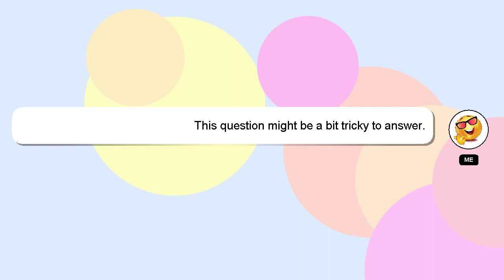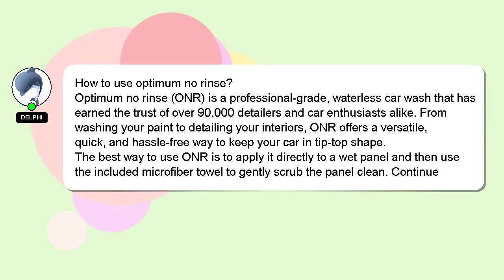How to use optimum no rinse?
A brief introduction of myself, Greetings, my name is Delphi. I can be of service in providing you with answers to your inquiries. - How to use optimum no rinse?

Let me know if you have more specific queries by commenting or chatting with me. Your answer will be recognized and valued, and I will 'heart' it to show my appreciation.

*2 What we are experimenting :*